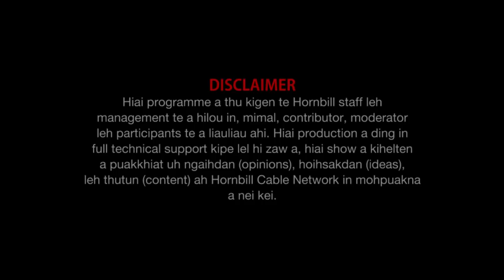Weekend Horn Interview Haumang Zou Legendary Singer